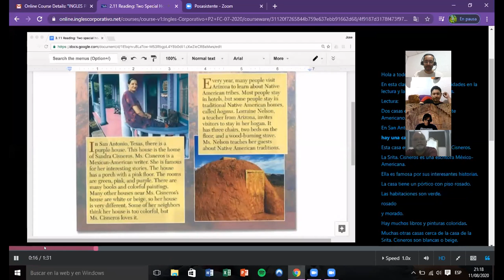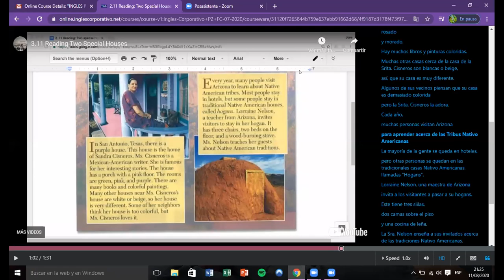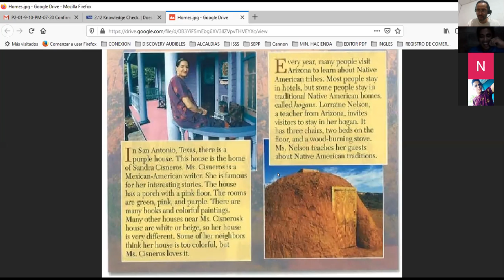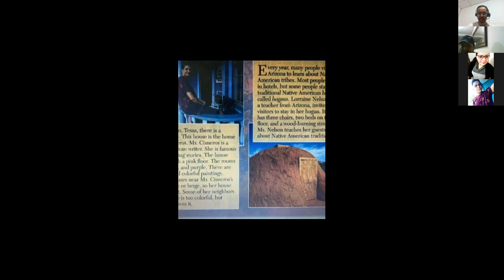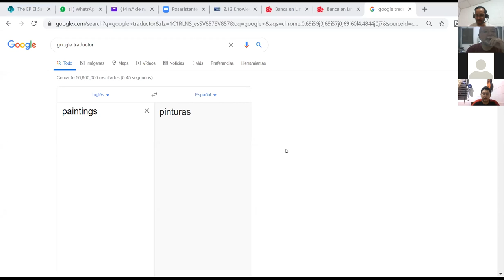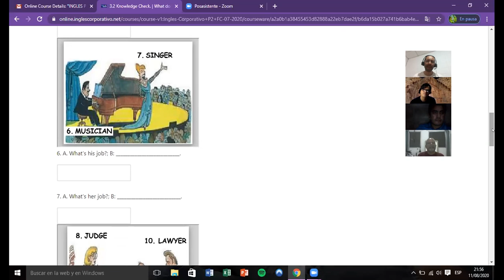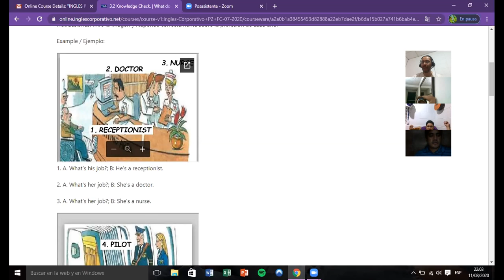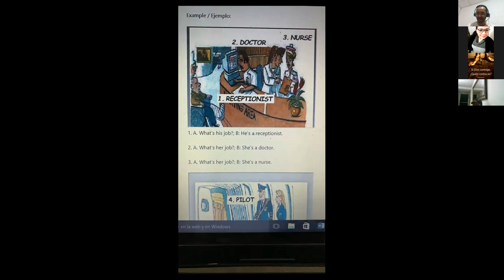Ingles Corporativo- Day 6 Reading / Jobs